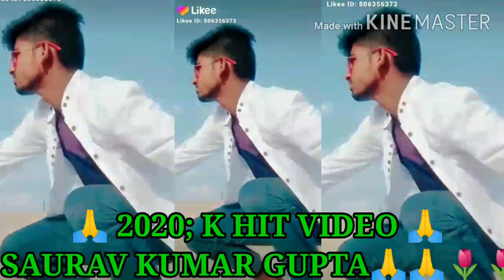Saurav Kumar Gupta 🌷🙏🌷🙏🌷🙏🌷🙏🌷🙏😂😂😂😂😂😂😂😂🙏🙏🙏🙏🙏🙏🙏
2020 k hit video saurav Kumar Gupta 🌷🙏🌷🙏🌷🙏🌷🙏😱😱😱😱😂😂🙏🙏🙏🙏🙏🙏🙏